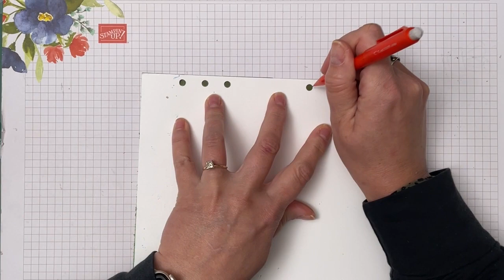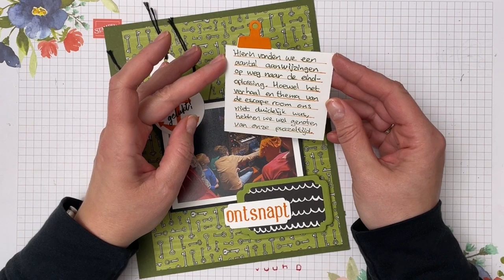Wat ik maakte voor de Stampin' Hop Instahop? 6x8" Pagina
Iedere maand doe ik mee met de Stampin' Hop Instahop. Hierbij maken de deelnemers een project in een bepaald thema dat we dan om 19.00u op de derde vrijdag van de maand delen op onze Instagram pagina's. We linken steeds de volgende deelnemer aan de hop en zo kunnen kijkers van het ene Instagram account, naar het volgende springen en inspiratie op doen. Het thema voor november is Tag It. Zoek je dus meer inspiratie met labeltjes? Klik dan snel naar mijn Instagram-account en hop lekker verder.

Wil je zelf ook creatief aan de slag maar het je nog materialen nodig?
Gebruik dan bij bestellingen onder € 200,- mijn gastvrouwcode: 4B6F2VZM.
(Op vind je de actuele gastvrouwcode mocht je dit na november 2023 zien.)